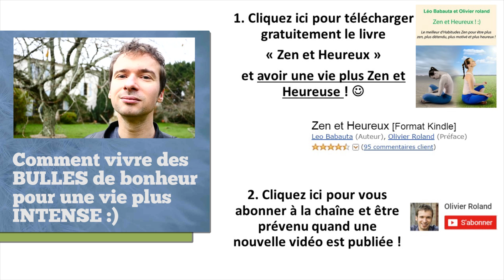Une astuce SIMPLE pour être heureux MAINTENANT :)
Afin de vous aider à vous focaliser sur les plaisirs simples de la vie, je vous propose un exercice facile à réaliser, un simple travail de mémoire. ;-)

- La vidéo "Comment vivre des BULLES de bonheur pour une vie plus INTENSE" :

► Qui suis-je ?